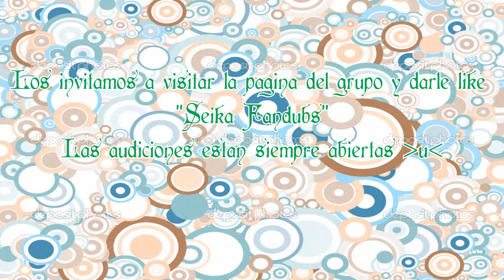~Agradecimiento 300 suscriptores~ SeikaFandubs OwO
Abreme OwO hay reglos!!!
En realidad no hay regalos ewe pero si mucho amor para todas las personitas que nos siguen OwO y que gustan de nuestro trabajo :3 esta vez quisimos hacer un video muy especial para todos ustedes.. dándoles las gracias por el apoyo nwn
No participaron todas mis gomitas pero.. aun así son muchos mensajitos x33  no se desesperen y véanlos todos adfgahfsjs xD
fueron hechos con mucho amor!! OuO

Mamá Seika se despide nwn)/